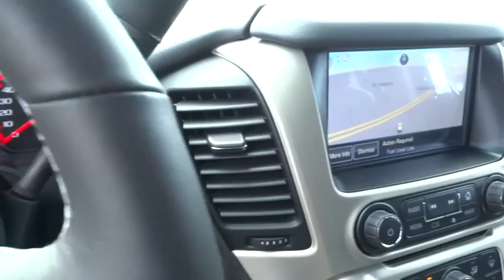2015 GMC Yukon XL Orange County, Irvine, Laguna Niguel, Newport Beach, Mission Viejo, CA 86281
2015 GMC Yukon XL